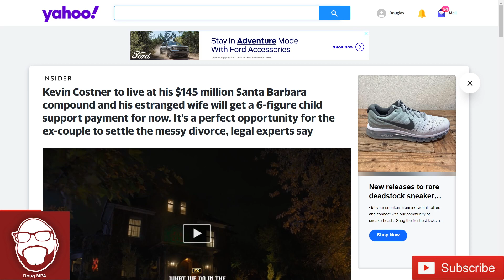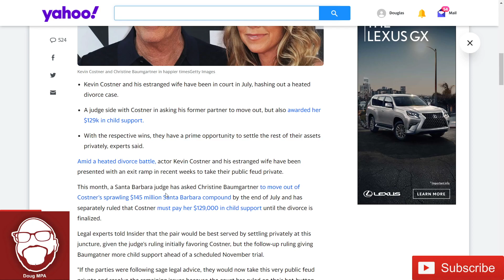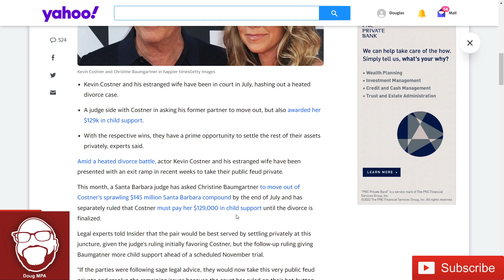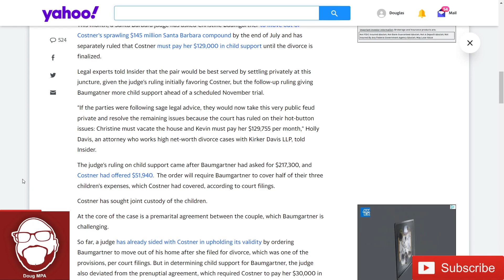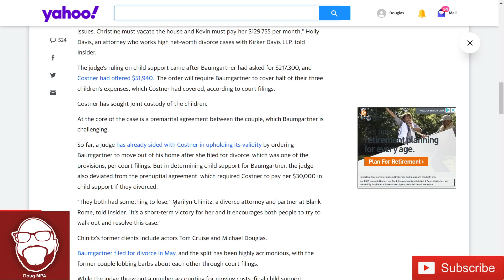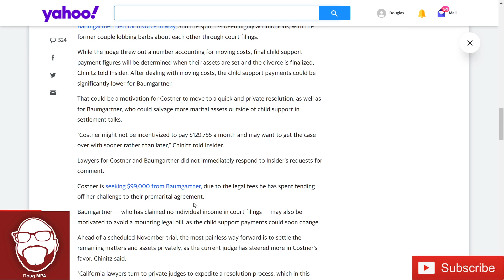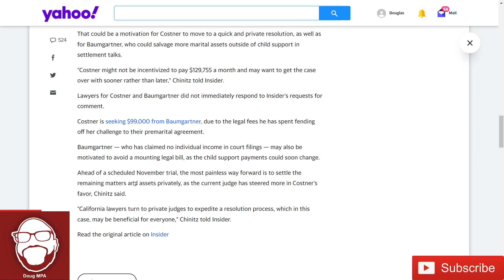Kevin Costner's Wife Gets 129,000 in Child Support, But Has To Move Out of His House!!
An update in the Kevin Costner Divorce Saga!! The judged ordered his wife to leave the house, but upped the child support!!